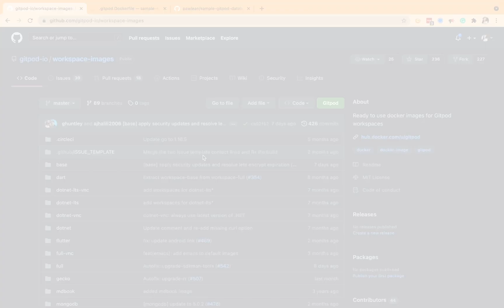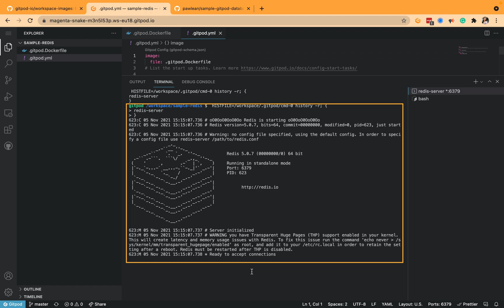Databases on Gitpod 💿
Gitpod’s developer platform provides on-demand cloud development environments (CDEs) to create software faster and more securely. CDEs are pre-configured with all tools, libraries and dependencies needed to write and review code. They can be easily duplicated and shared across teams.

# Timestamps ⏰
0:00 Introduction
0:08 Database Images
0:50 Demo with Redis
1:18 Join our community!